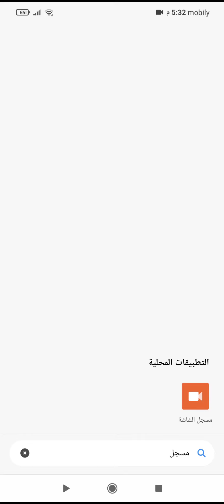توضيح بخصوص فيديو مسار البتكوين وطريقة فهمه خلال شهر يوليو